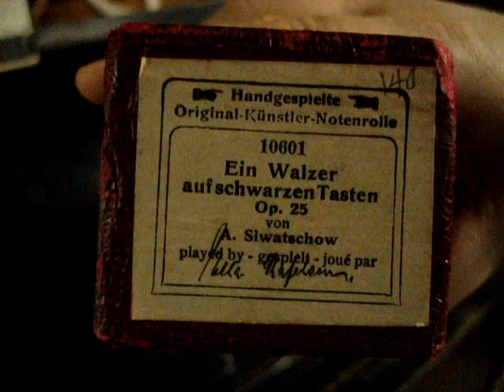A. Siwatschow: Ein Walzer auf schwarzen Tasten (A waltz on black keys) Op. 25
Played by someone whose name is hard to read off the label. Anyone?

65-note Piano Roll (early 1900s)
Manufactured by The SM Company, Berlin Germany